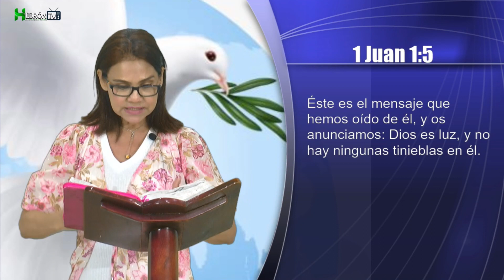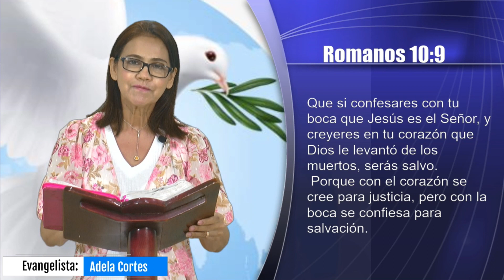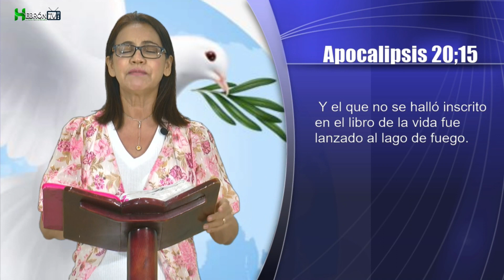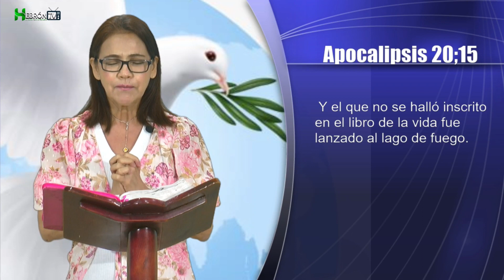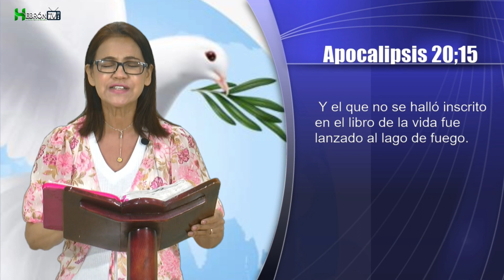Madrugando con el Espíritu Santo - Hebrón TV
Evangelista: Adela Cortes